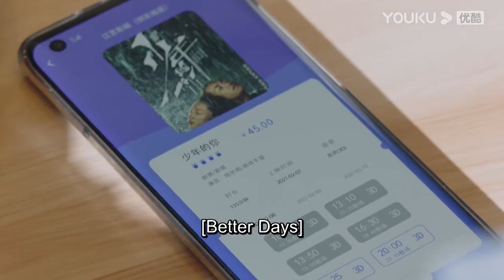When Jiaxin talks to any other girl verse when Jiaxin talks to Jiangyue | Why Women Love | YOUKU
[Why Women Love 不会恋爱的我们] Gu Jia Xin is full of talents but has no intention of inheriting the family business following his mother's arrangement for him to become Zhao Jiang Yue’s assistant. The two slowly come together to realize their dreams.

★Starring: Jin Chen/Wang Ziyi/Wang Shuang/Liang Dawei/Peng Yaqi/Zheng Miao/He Zeyuan/Wang Zheng
★24 Episodes